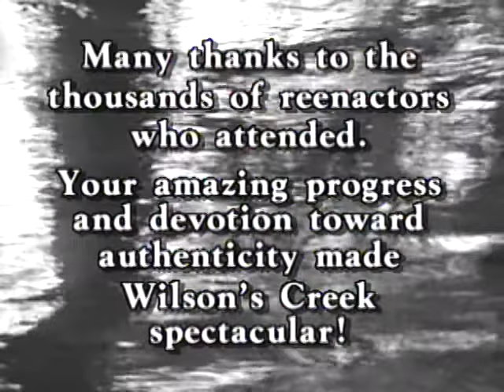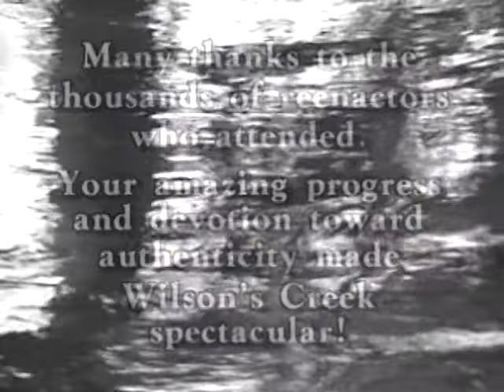Wilson's Creek: The Struggle for Missouri Begins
Wilson's Creek: The Struggle for Missouri Begins broke new ground in authenticity, featuring thousands of re-enactors captured on the actual battlefield at Wilson's Creek, staged for the 130th Anniversary in 1991.

This film is part of Wide Awake Films' Classic Collection. These films were produced by Wide Awake Films and were available for purchase on DVD. They've since been digitized and made available in full on YouTube for your viewing pleasure. Please enjoy.

for more information and our latest projects.